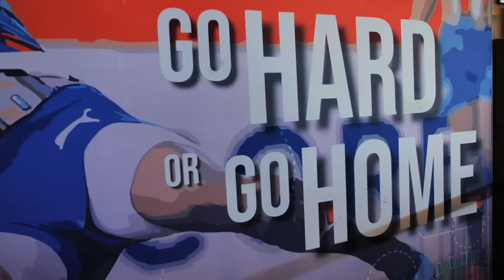Kurt-Lee Arendse Captivates The World With Rugby Talent | The Insider SA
Lighting up lofters has become all in a days work for Kurt-Lee Arendse. We now take you back to just one season ago and a day out with his club teammate Sidney Tobias. Before South Africa got to witness this young wing make the Springboks score a dozen international tries and captivate the rugby world.